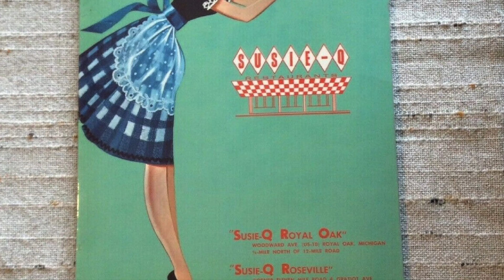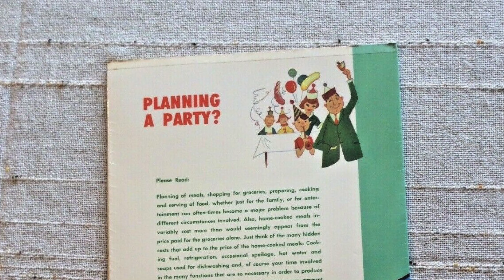Susie-Q Restaurant, in Roseville Michigan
Susie-Q Restaurant, in Roseville Michigan on Gratiot, opened in 1964. Its iconic rotating metal tower was later associated with Arthur Treacher's Fish & Chips, Dmitri's, and currently National Coney Island.